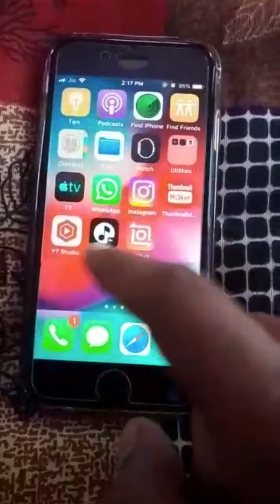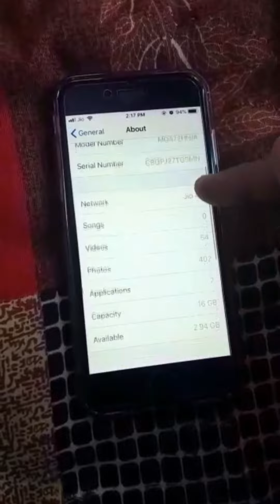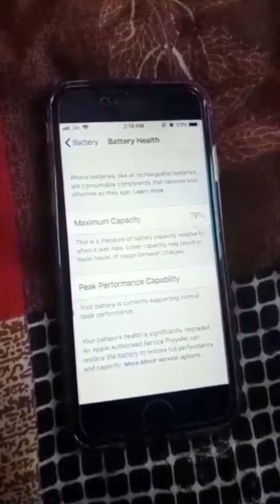IPHONE 6 🤩 IN 2022 😱|| MUST WATCH